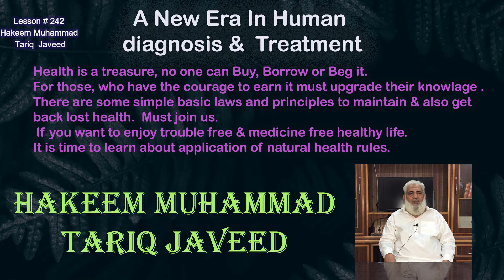Pharmacopeia and its need with importance | Pharmacopia kya he, is ki zarorat o ehmiyat Lesson # 242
Qanoon Mufrad Azaa
Pharmacopeia